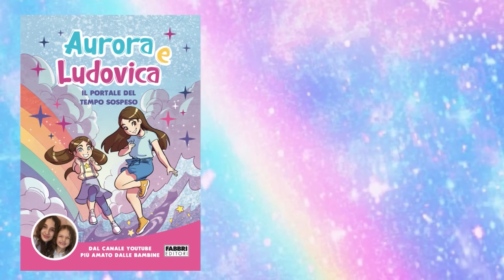LUDO CADE al PARCO ANDIAMO al PRONTO SOCCORSO 🏥😱